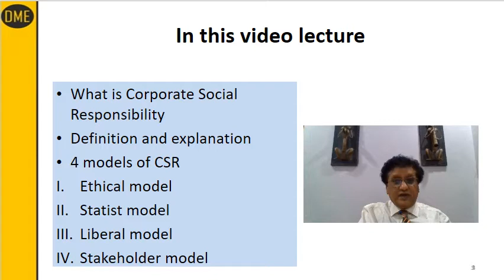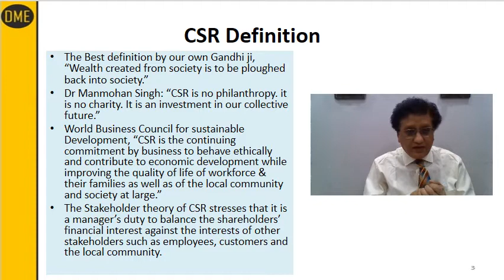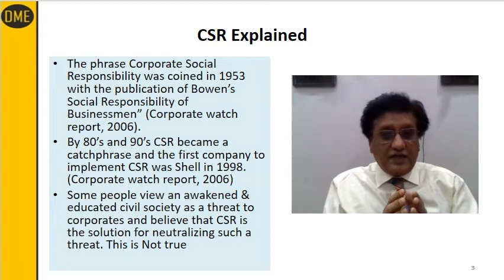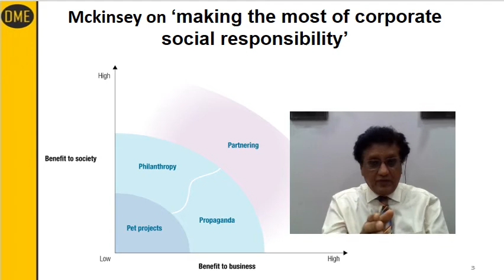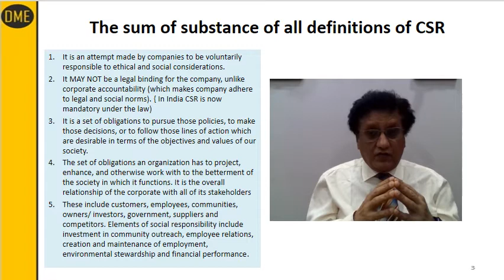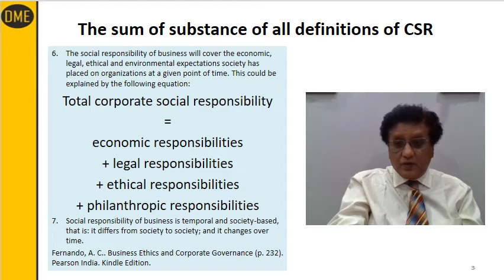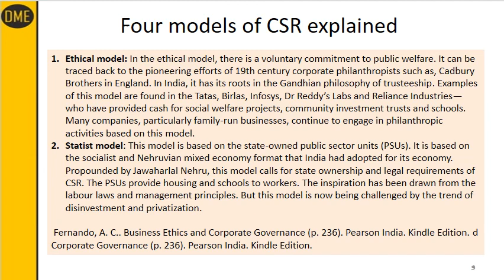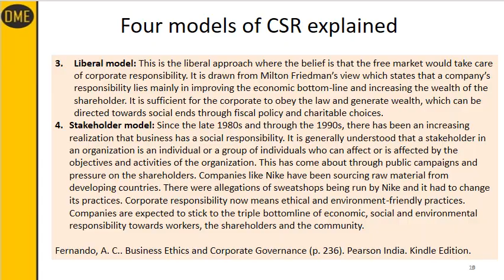Lecture 31 (Corporate Social Responsibility & CSR models) BBA 205 Biz Ethics & CSR IP University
In this video:
1- What is CSR
2- Four models of CSR
(a) Ethical model
(b) Statist model
(d) Stakeholder model